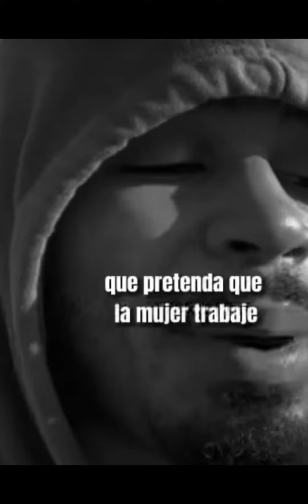y tú qué opinas? obio del hombre y la mujer te leo déjame comentarios